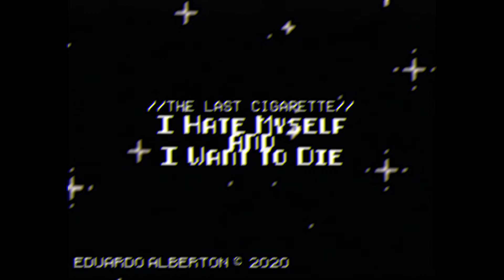Eduardo Alberton - I Hate Myself (Official Lyric Video)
CONTINUE ACOMPANHANDO O CANAL, CURTINDO E COMPARTILHANDO, PARA MANTE-LO ATIVO, AJUDE UM ARTISTA !!!

"Não pretendo ser perfeito, e sim feliz. Eu me orgulho, e isso basta. Nunca procurei superar ninguém além de mim mesmo."

Todos os direitos autorais e reservados: Eduardo Alberton.
Divulgue, me siga, curta, e comente.

Artista: Eduardo Alberton
Album: The Last Cigarette
Compositor: Eduardo Alberton
Letra: Eduardo Alberton
Data: 06/04/2020 (EP)